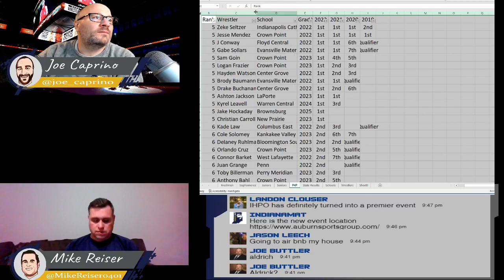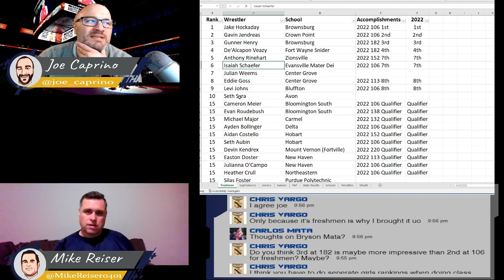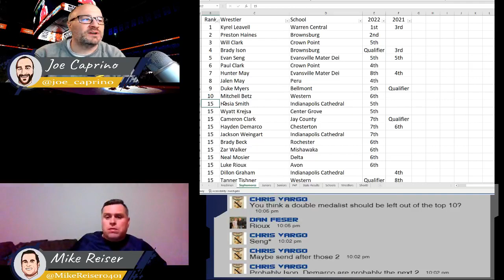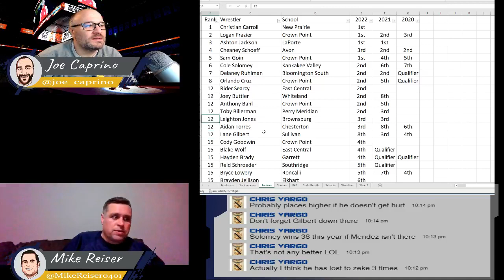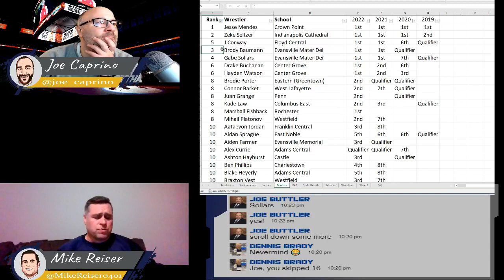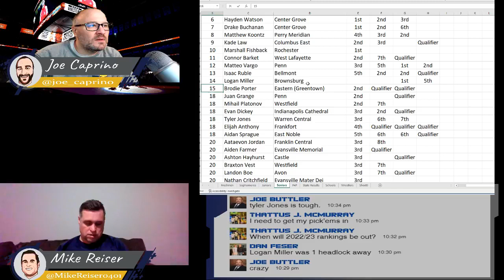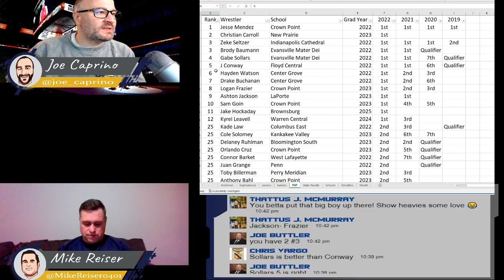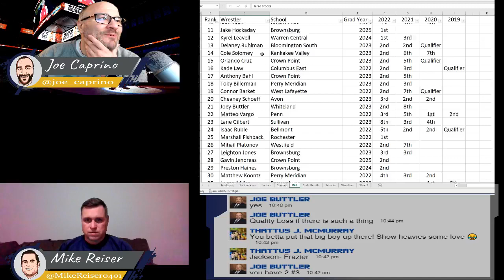IndianaMat Gorilla Radio Episode 133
IHPO announcement
Recap Frosh/Soph and 1A/2A State
Talk about the Pittsburgh lineup
Pound for Pound and Grade rankings live